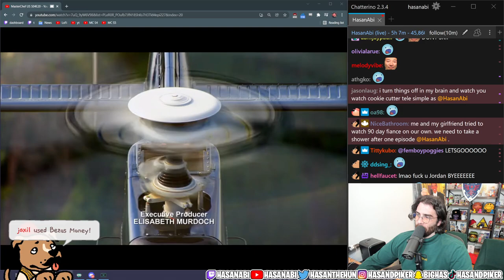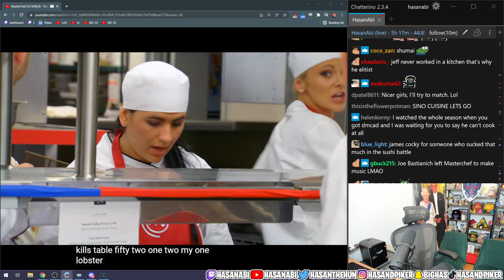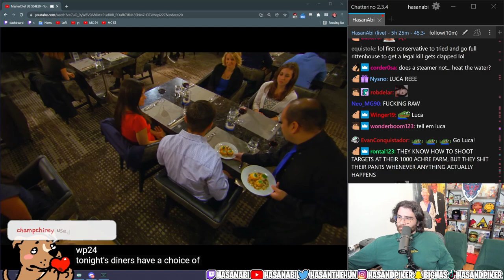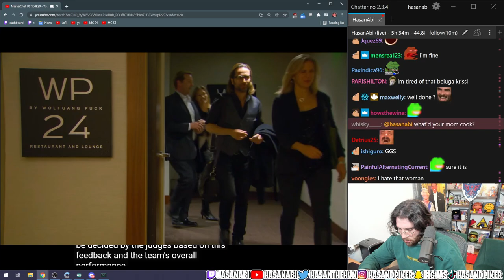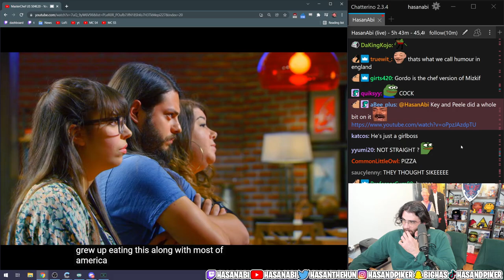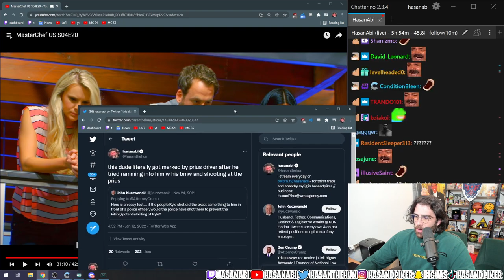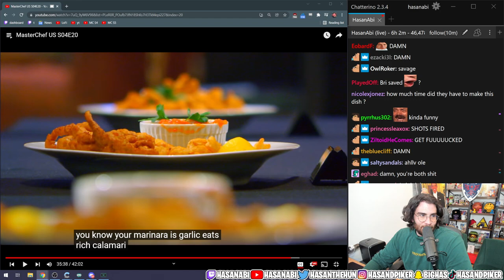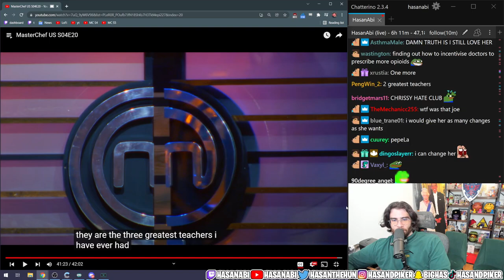Hasan REACTS to MasterChef US S04E20